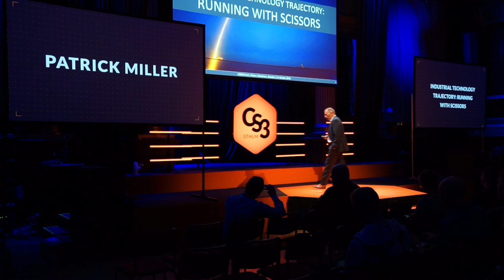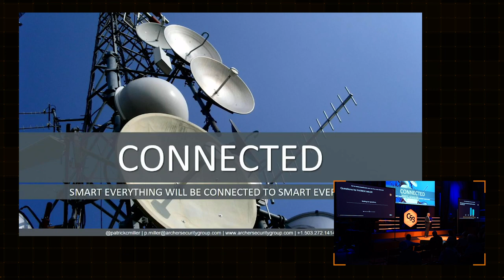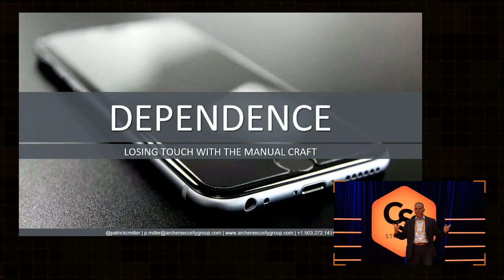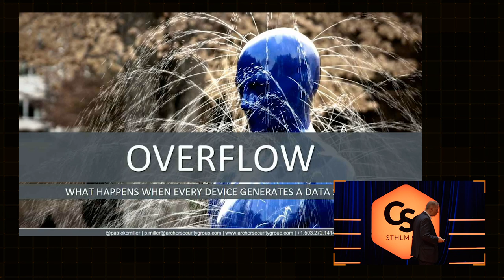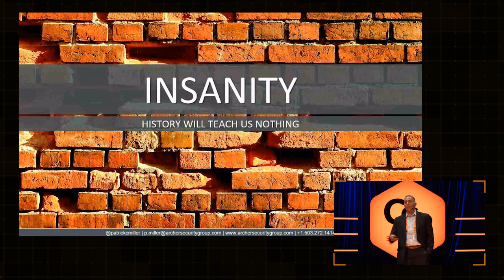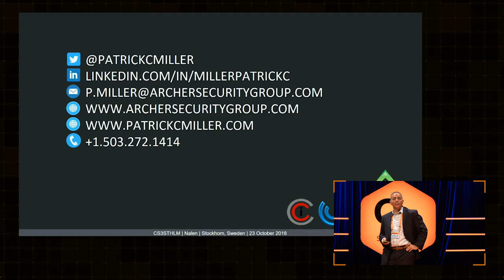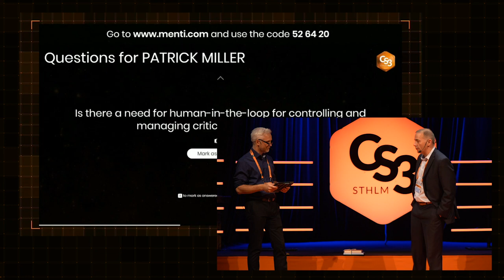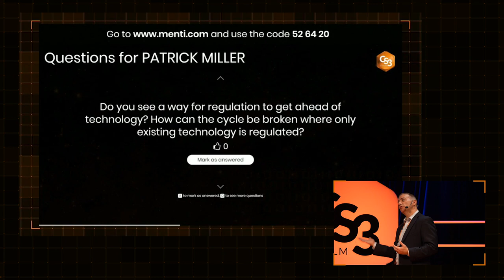Patrick Miller - Industrial Technology Trajectory: Running With Scissors [KEYNOTE]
Patrick Miller from Archer talks about Industrial Technology Trajectory: Running With Scissors at CS3STHLM 2018. Patrick Miller was the keynote speaker for 2018 at CS3STHLM.